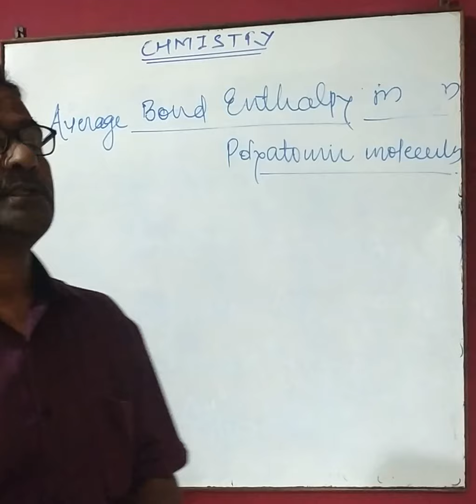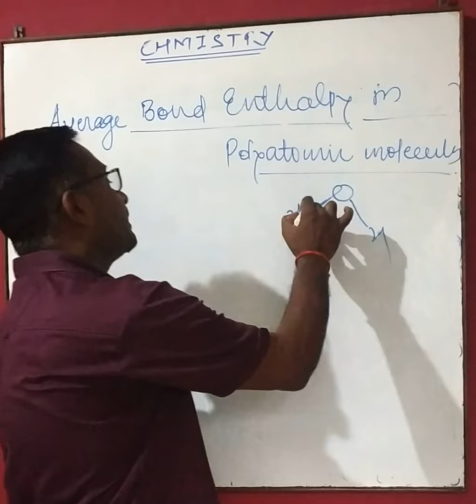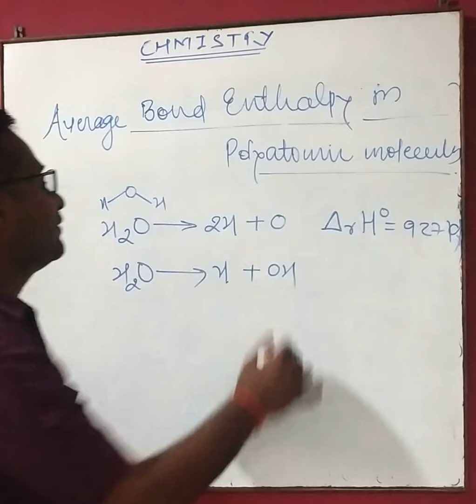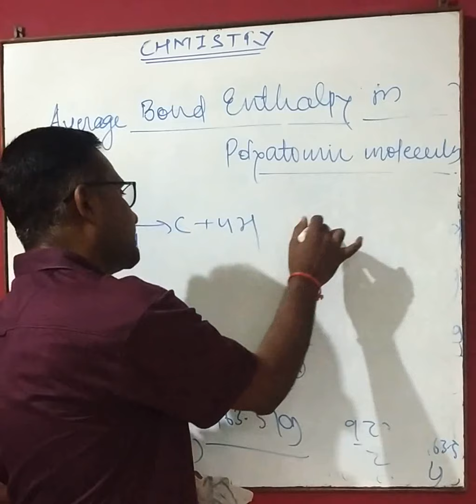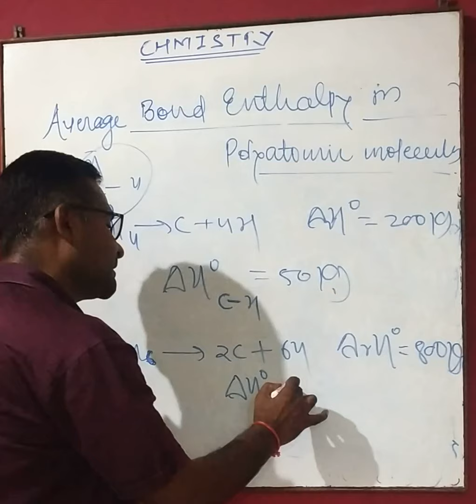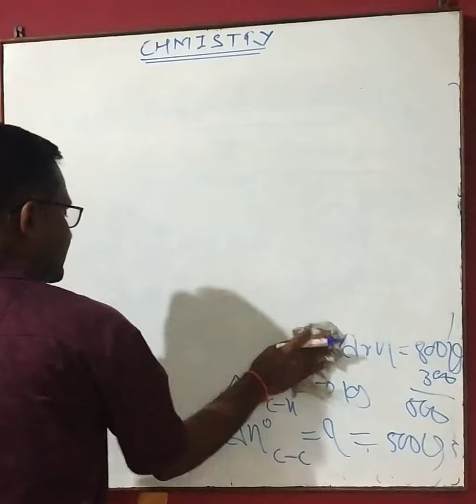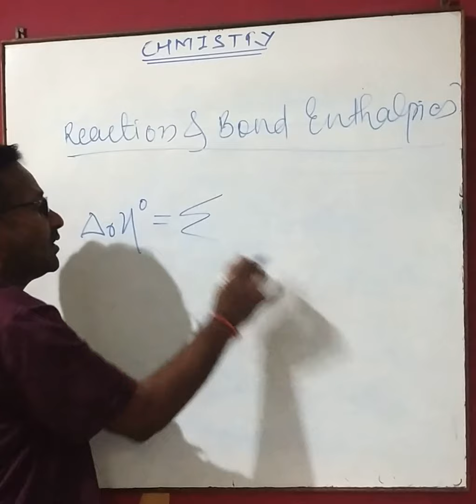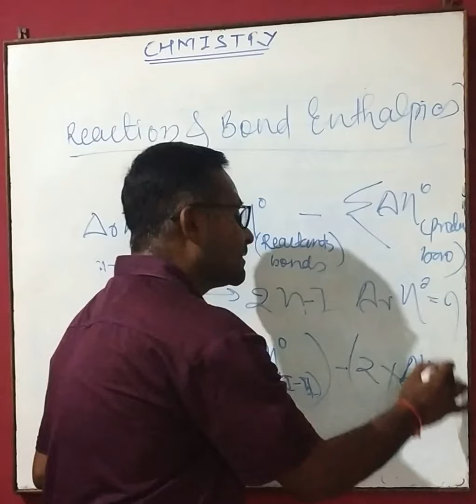Chemistry 26 august